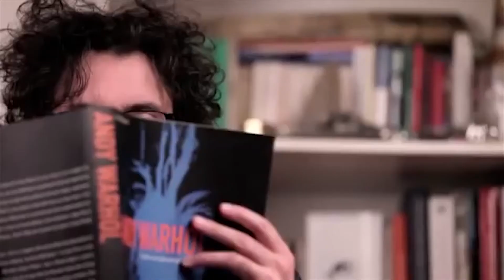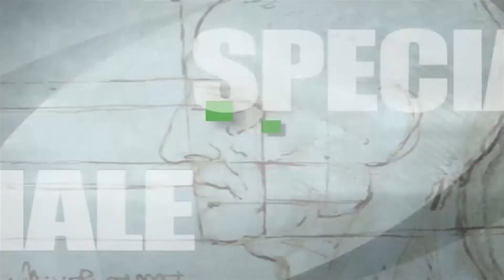Musica Nuda - Speciale sul concerto di Empoli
Servizio speciale su Musica Nuda dell'emittente Toscana Antenna 5 di Empoli sul concerto del 4 aprile al cinema La Perla di Empoli.

info Coop Colori: 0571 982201